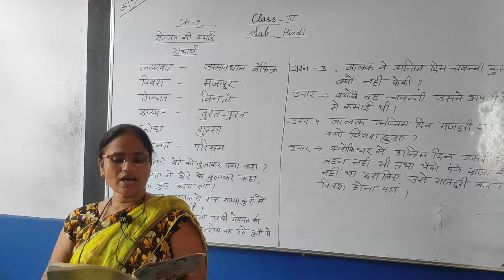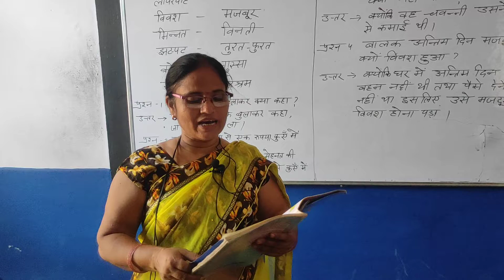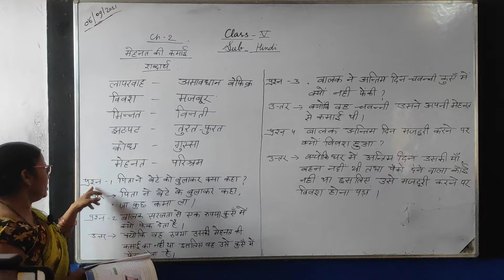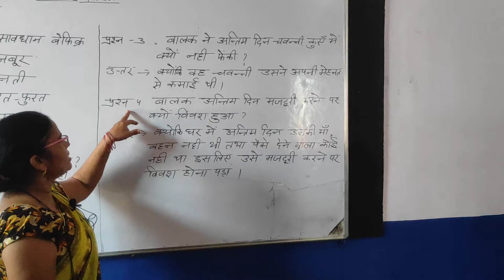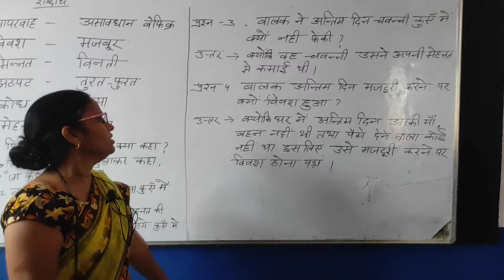class-4 hindi chapter- 2 (06 sept)